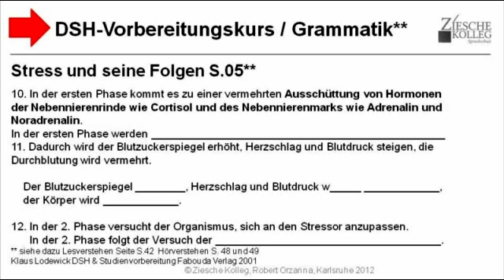DSH Grammatik Transformation Stress S.05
Formulieren Sie die Sätze nach unseren Vorgaben um. ohne den Inhalt oder den Sinn zu verändern!